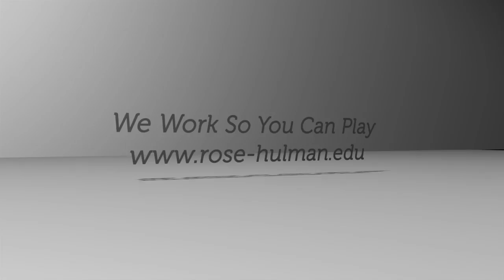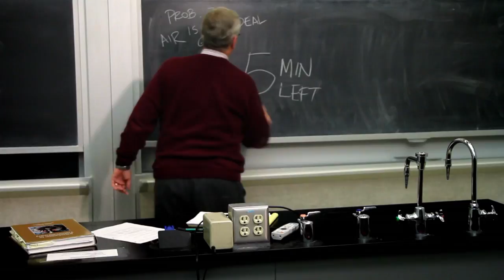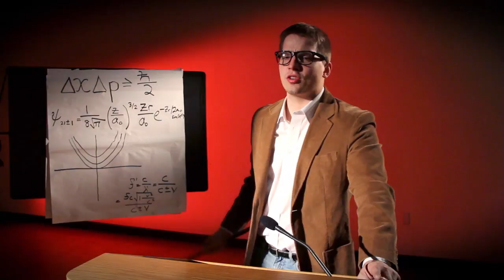Rose-Hulman SRC Music Video 2012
Marketing Video for the Sports and Recreation Center at Rose-Hulman Institute of Technology

Music video by Steve Mech performing You Can Play. (C) 2012 SRC Records
Director: Lorne Golman